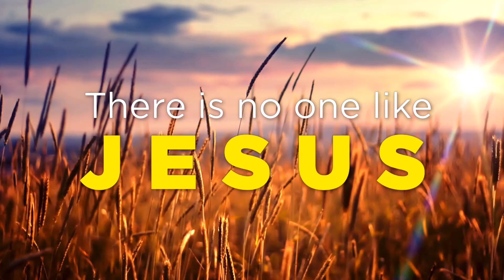Holy Spirit OUTPOURING at the Adelaide Revival Miracle Meetings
Experience the anointing in these Adelaide revival meetings. The Lord promised that in the last days He would pour out His Spirit on all flesh.
“And it shall come to pass afterward That I will pour out My Spirit on all flesh; Your sons and your daughters shall prophesy, Your old men shall dream dreams, Your young men shall see visions."
Joel 2:28